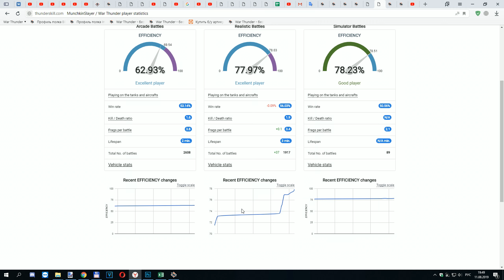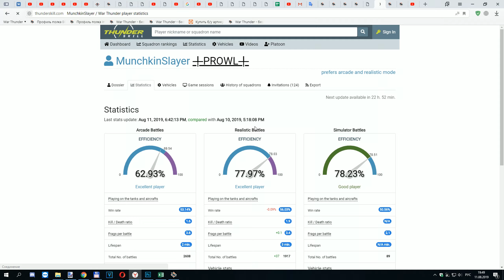War Thunder. _ИДАРЫ в Полковых РБ. =PROWL= MunchkinSlayer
На развитие проекта FAIR PLAY in WAR THUNDER (Яндекс-кошелёк): 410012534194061